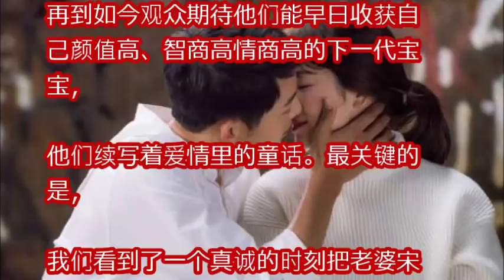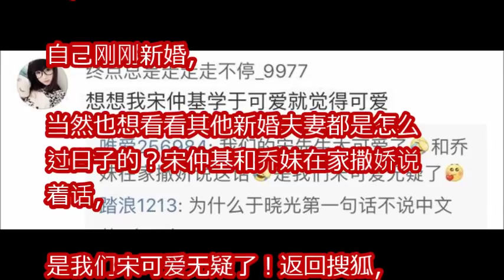宋仲基学于晓光示爱秋瓷炫对宋慧乔说：如果出轨就你死我也死？